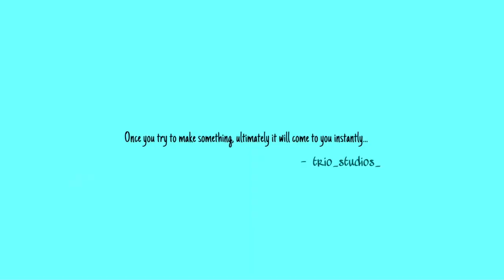Water colour demo by trio_studio_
Artwork done by - Sriram C
Cinematographer - Sridhar R
Asst.cinematographer - Madhan R
Editor - Sriram C

And once again thank you and thank you for supporting….😇😇